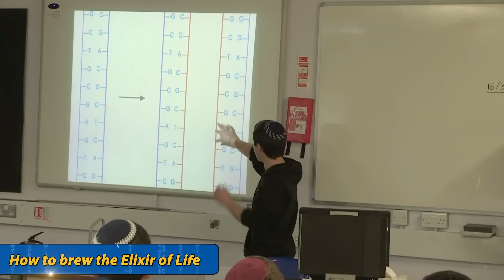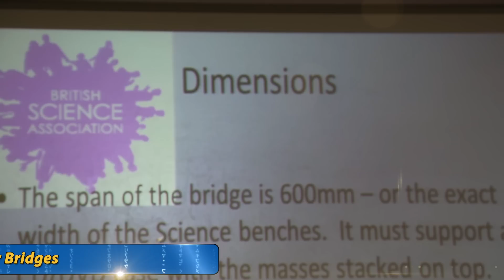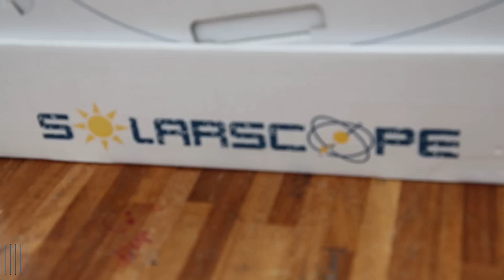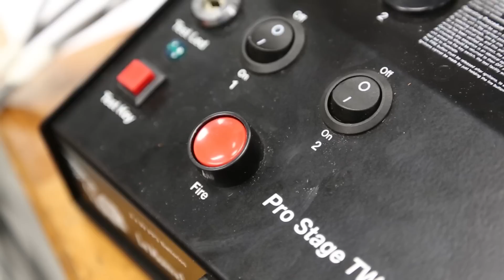JFS Science Week 2015